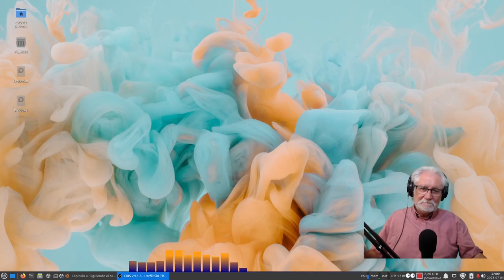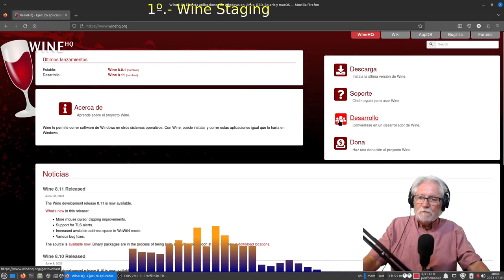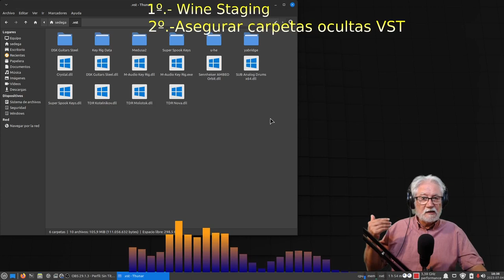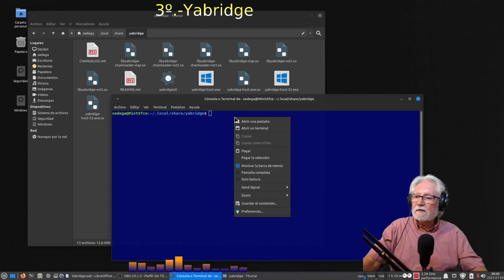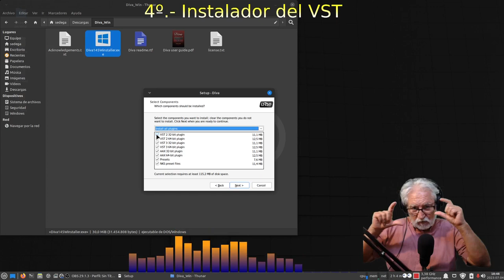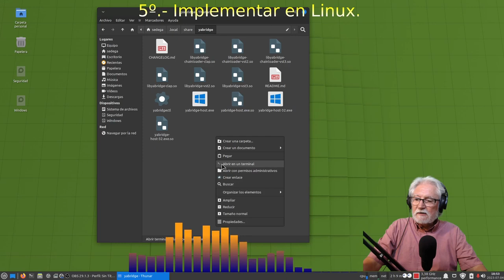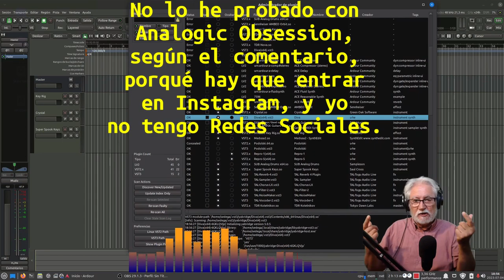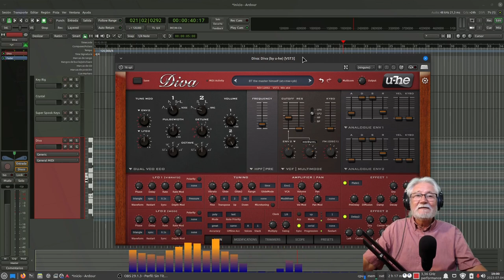Linux Mint 21.2 Xfce. Wine Staging, Yabridge y un VST3 de Windows instalado y reconocido en Ardour.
A raíz de un comentario escrito en el vídeo "Cap. 4 Siguiendo el Manual de Ardour", sobre la posibilidad de instalar un VST3 de Windows, repasamos los requerimientos y entornos para llegar a este fin:
- Instalar Wine Staging
- Instalar Yabridge (y configurarlo).
-Descargar un VST3 para Windows.
-Instalarlo y copiar las .dll,
-Sincronizarlo con Yabridge.
- Comprobar dicho VST3 en Ardour.
- Disfrutarlo.

Para realizar este vídeo se ha utilizado:
Distro Linux Mint 21.2 (beta) "Victoria" Xfce
Ardour 7.5
Entorno de KXStudio.